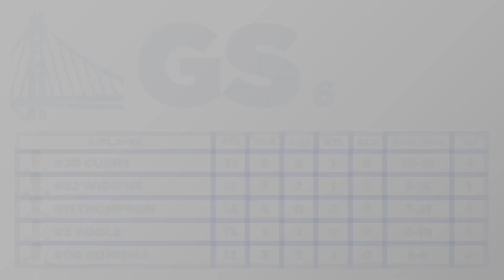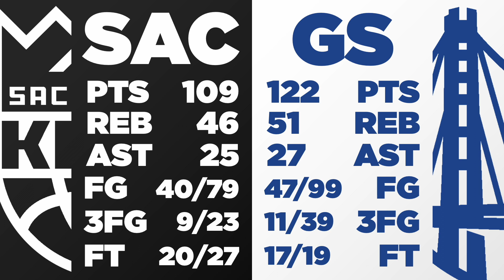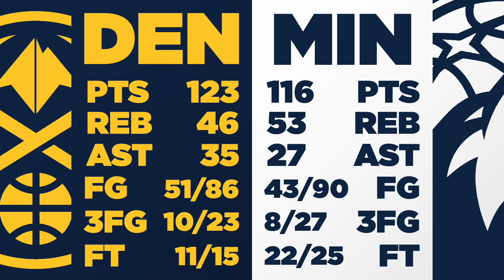April 23, 2023 | NBA Playoffs Gameday Picks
In this video I show my picks for the 4 NBA Playoffs Games today! The box score is used on a model I create based on the prediction of the game. I hope you like how this video is formatted!
Today's games feature:
CAVALIERS at KNICKS | NY Leads 2-1
KINGS at WARRIORS | SAC Leads 2-1
CELTICS at HAWKS | BOS Leads 2-1
NUGGETS at TIMBERWOLVES | DEN Leads 3-0